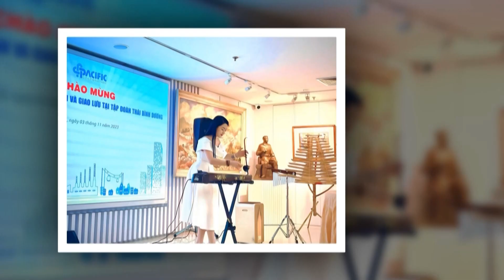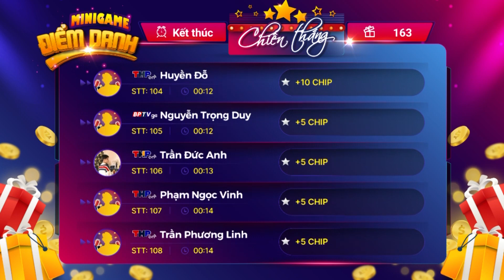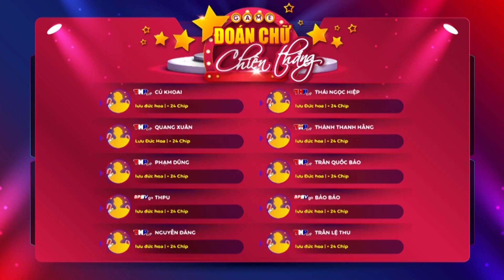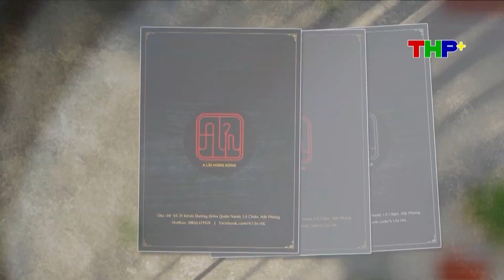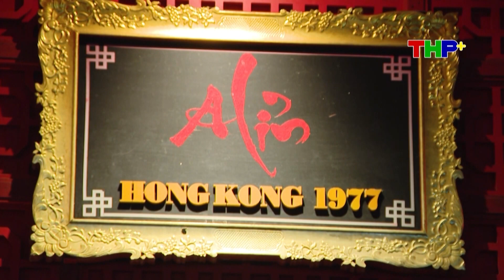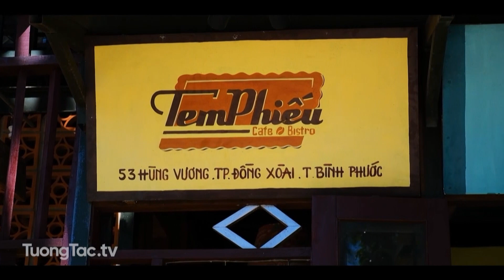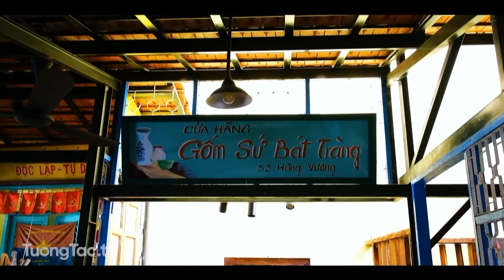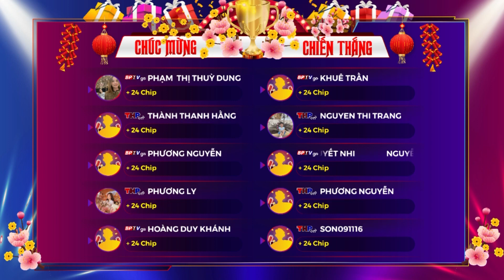Triệu Phú Voucher Online số 04/01/ 2024